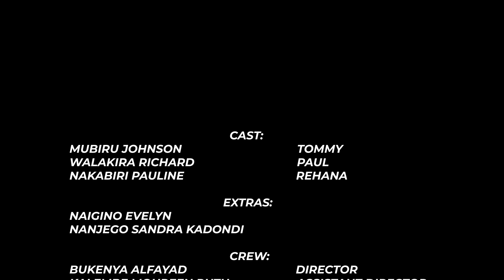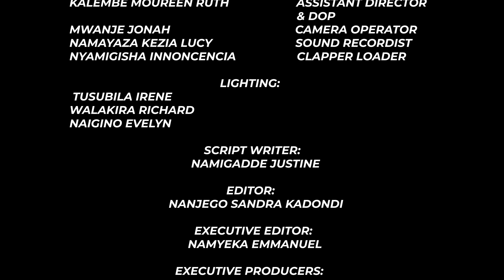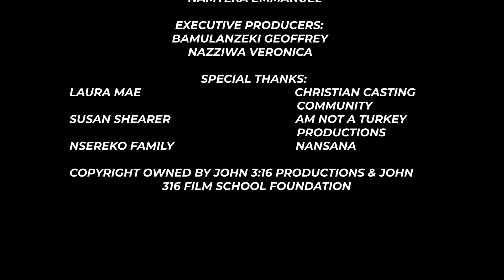WITHOUT ANY TOUCH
As Christians, we are so conscious of sins that we do in the fresh and forget the sins of the heart. Watch this short movie and you will learn more about the sins of the heart